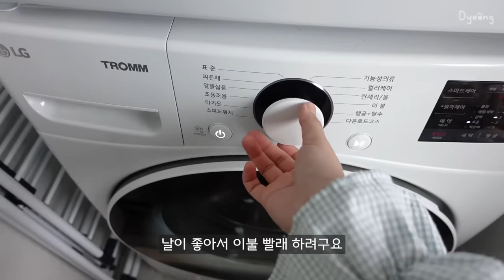SUB) 쫄깃한 불고기 우동 해먹고🍲 에어프라이어로 초간단 크루키 만드는 자취 일상🥐ㅣ타코야끼불닭, 녹차초코칩마들렌, 집코바치킨, 삼겹살비빔면, 꼬막무침, 새로운 양념통 언박싱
00:00 미리보기
00:21 DAY 1(바질파스타, 삼겹살비빔면)
04:34 DAY 2(김밥도시락, 집코바치킨)
07:48 DAY 3(녹차초코칩마들렌)
09:51 DAY 4(타코야끼,불닭)
12:35 DAY 5(언박싱, 불고기우동)
15:57 DAY 6(꼬막채소무침, 새로운 양념통)
19:18 DAY 7(크루키🥐)

[영상 속 정보]
칼 - 테팔
원형 도마 - 블룸엣홈
사각 도마 - 우드레라 엔드그레인 도마
전신거울 - 리브온 아치형 전신거울 500
캣타워 - 칠시 바스켓 스크래쳐 캣타워
새우 - 비비수산 특대사이즈
밀가루 체치는 도구 - 쿠팡) 반자동 체망 검색